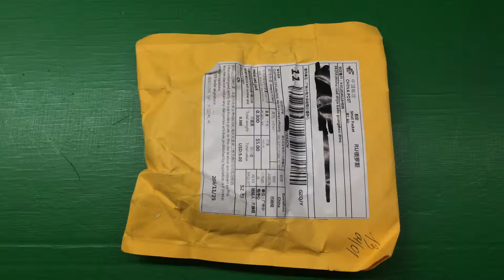Commun 5P Micro USB Connector DIP USB Sockect Jack with Hole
Commun 5P Micro USB Connector DIP USB Sockect Jack with Hole FOR Tablet Mobile MP3 MP4 etc 100pcs/lot